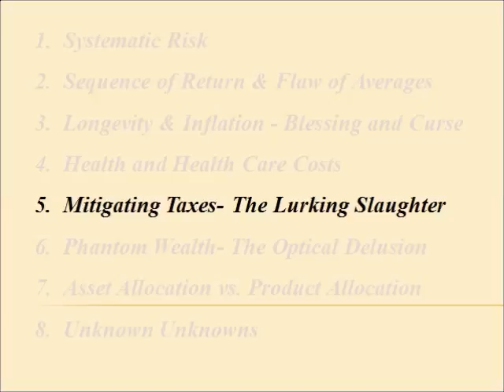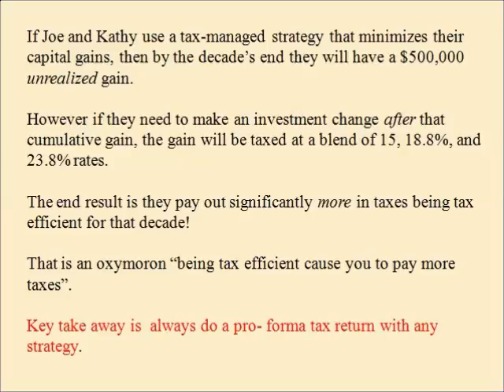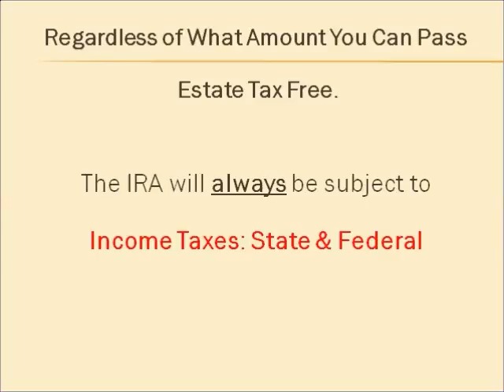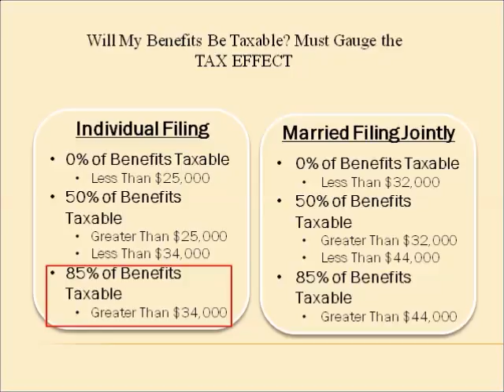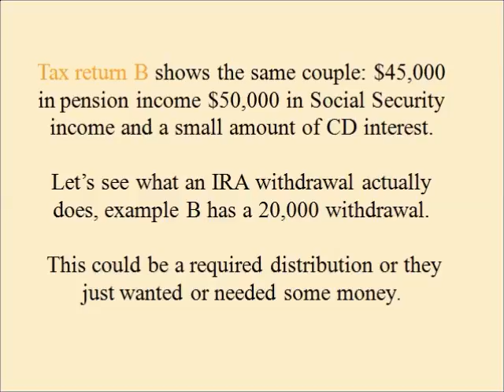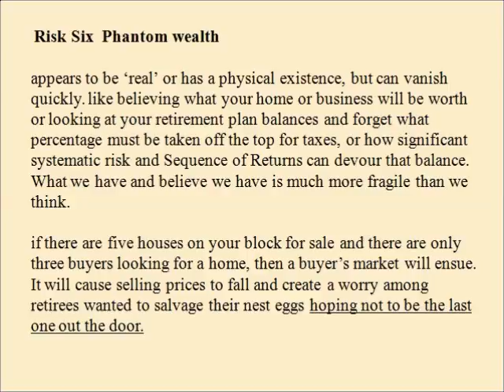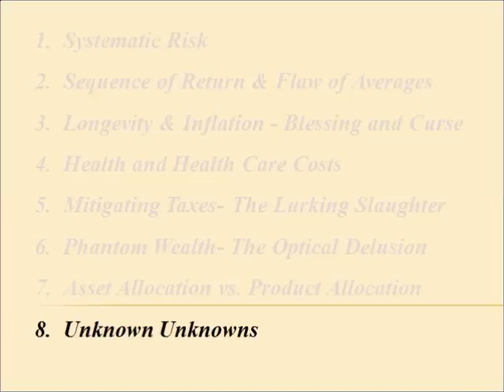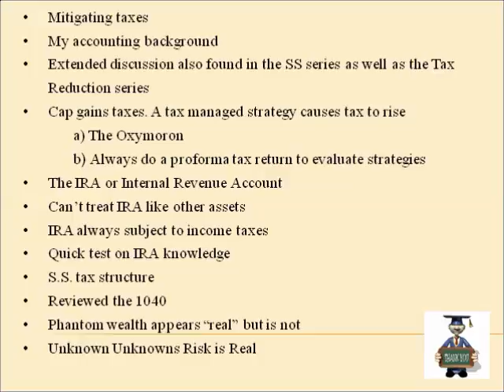end of section 4